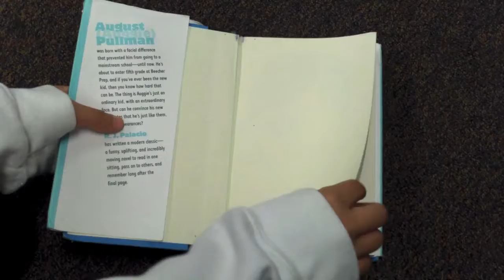Wonder (March 2018)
Danielle and Garrett from Russell's Roving Reporters produced a story about the book and movie, Wonder.